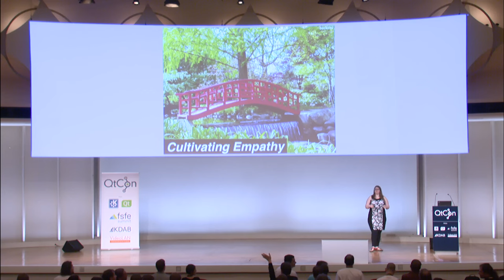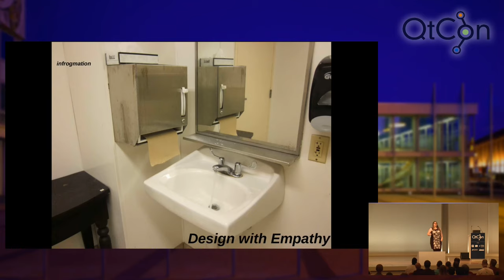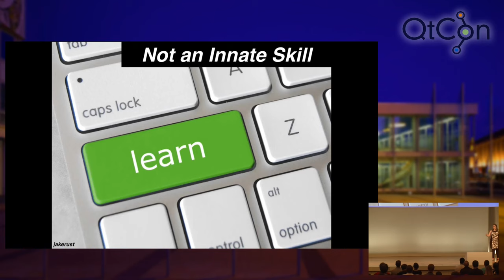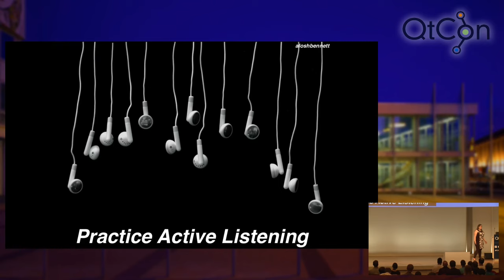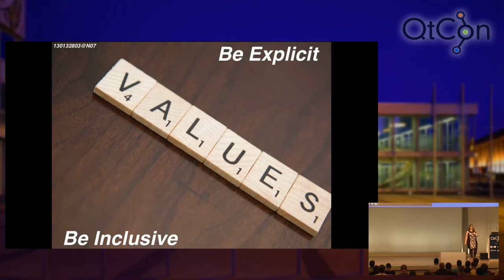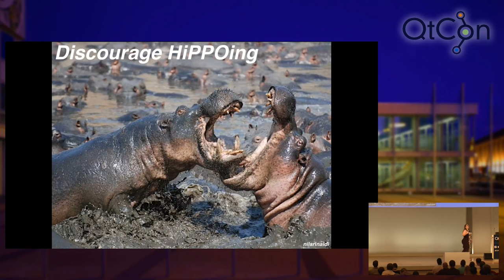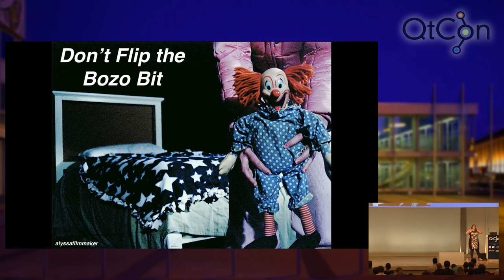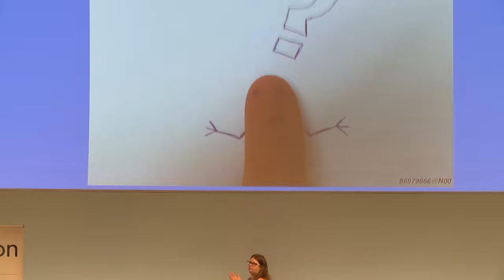Keynote Speaker: Leslie Hawthorn - Cultivating Empathy - QtCon Akademy 2016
When considering how to design products, teams, or even common every day household objects, empathy doesn't end up on the required features list. Yet, without empathy, teams with enormous technical skills can fail in their quest to deliver quality products to their users. Incredible projects fail to create communities because they don't exercise it. Fail at empathy, and your chances of failing at everything skyrockets.

Contrary to what you may have heard, empathy is not something you're innately born with - it's a skill that can be learned, cultivated, refined and taught to others. In this presentation, Leslie Hawthorn will discuss the value of empathy, how you can cultivate it in yourself and your organizational culture, and conclude with concrete steps for leveling up in your interactions with your fellow human beings.

.lh